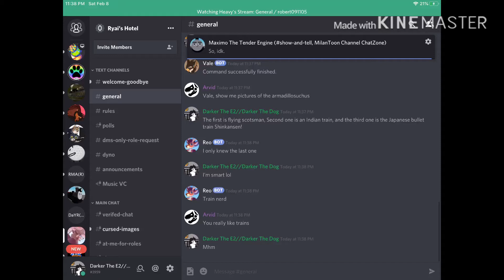So, I asked A bot called Vale to spam train images